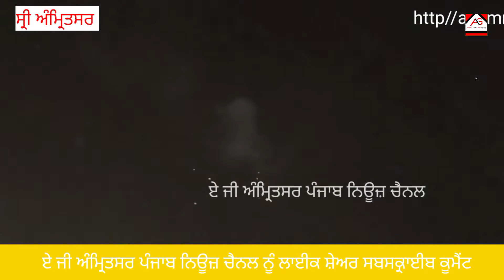ਡਾਕਟਰ ਭੀਮ ਰਾਓ ਅੰਬੇਡਕਰ ਜੀ ਦੇ ਜਨਮ ਦਿਨ ਤੇ ਛੋਟੇ ਬੱਚਿਆਂ ਨੂੰ ਸਕੂਲ ਦੇ ਬੈਗ ਅਤੇ ਕਾਪੀਆਂ ਦਿੱਤੀਆਂ ਗਈਆਂ